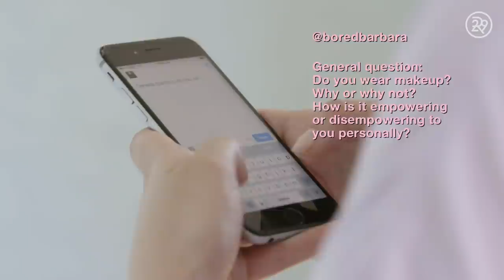Barbie Ferreira Tries Drag Makeup For The First Time | Refinery29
In this video, our host, Barbie Ferreira explores the history and meaning of makeup. She speaks to several folks redefining this beauty ritual in a feminist way. Press play to see what she learns.

This video was originally published on Broadly and is being repurposed by Refinery29.